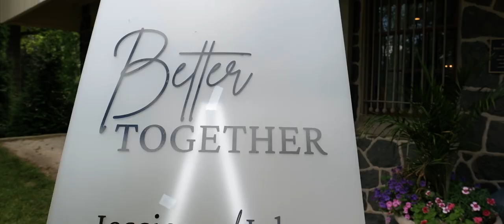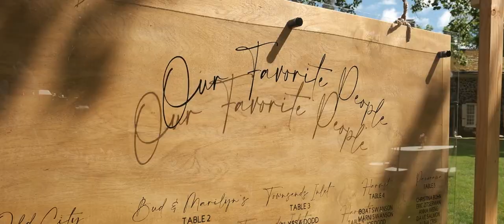John & Jess Wedding Highlight at Historic Waynesborough, PA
When John & Jess met, they knew they wanted to spend the rest of their lives together. The warmth of their souls are a match made in heaven. In front of their closest family and friends, they wed & celebrated into the night at The Historic Waynesborough in Paoli, PA. We were so excited to help capture their special day, congratulations!